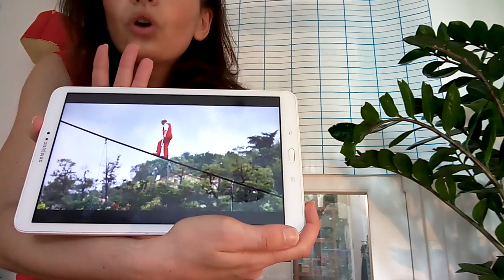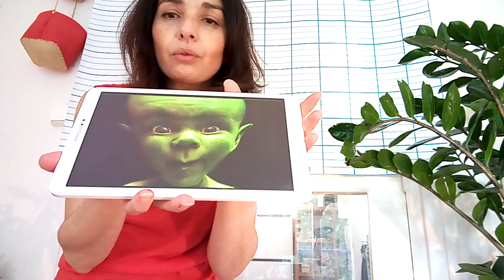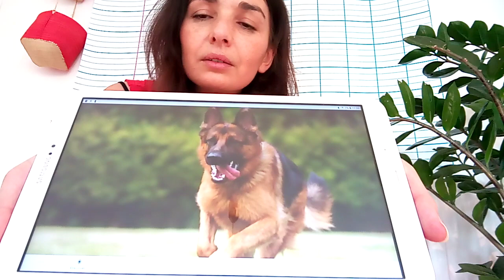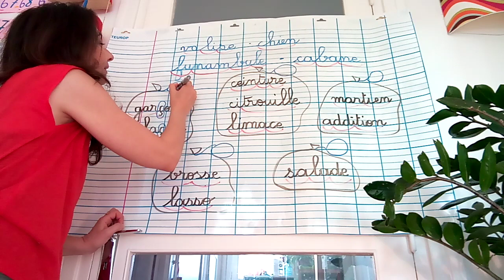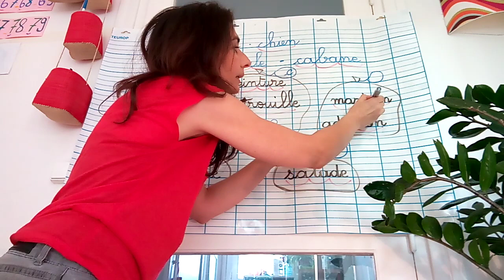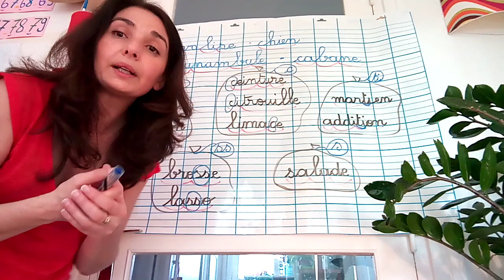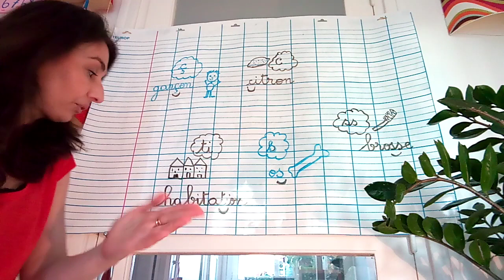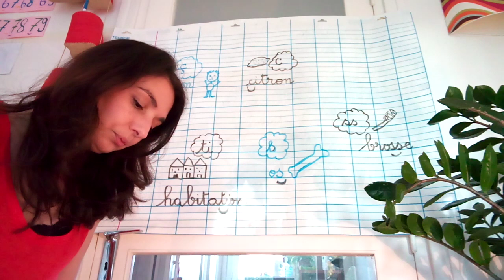Découverte du son "s" et de ses graphies